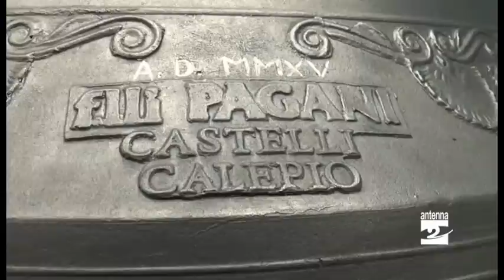Rovetta, montate le due nuove campane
Rovetta, diventano dieci le campane della parrocchiale, montate questa mattina due nuovi strumenti musicali bronzei.